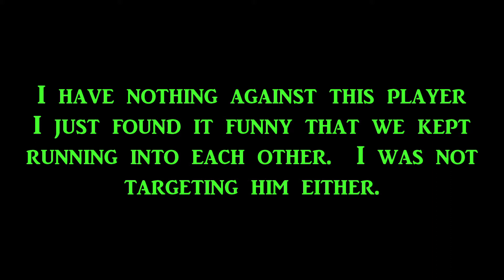Way too much fun last night - Star Wars Battlefront